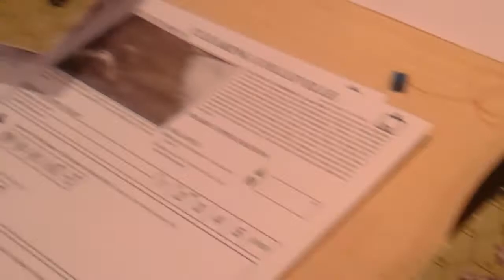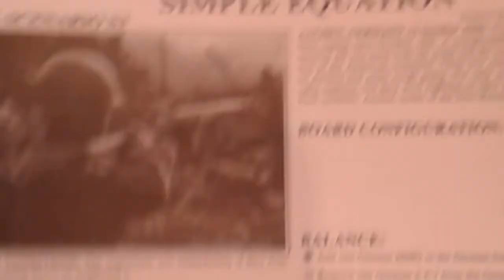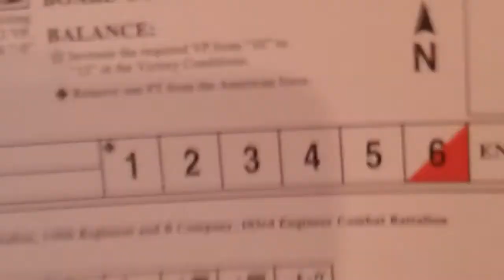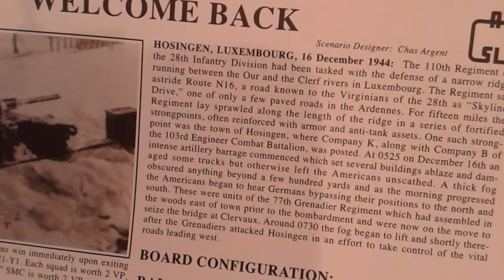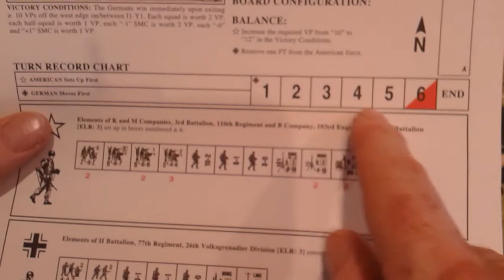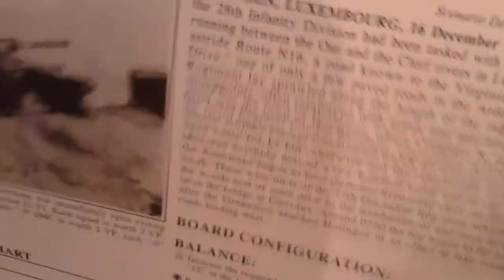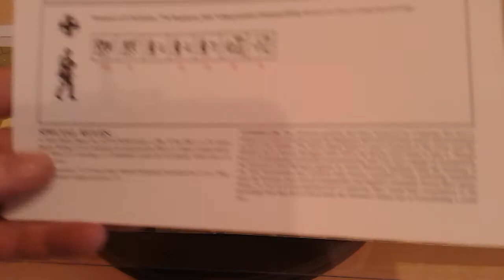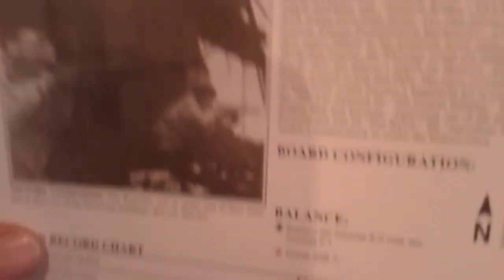More ASL ramblings.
Starter Kit stuff.